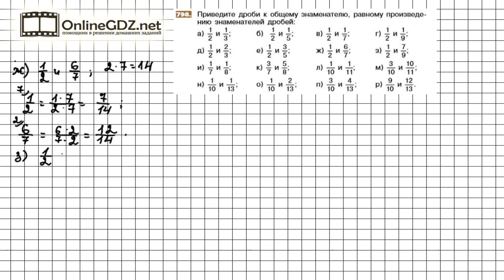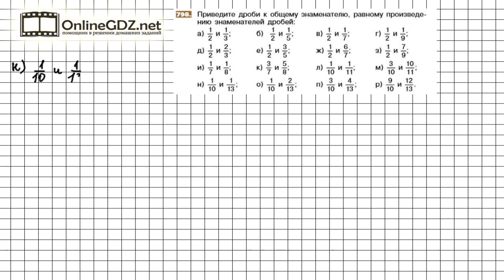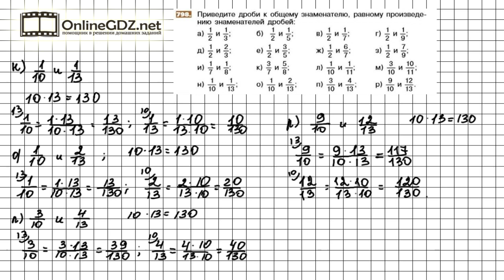Задание №798 - Математика 5 класс (Никольский С.М., Потапов М.К.)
Для того чтобы выполнить задание №798, в котором требуется решить задание с дробями, нужно уметь приводить дроби к общему знаменателю.
Это задание займет у вас много времени, но если вы воспользуетесь нашим видео-решением, то вам хватит и 15-ти минут вашего времени.